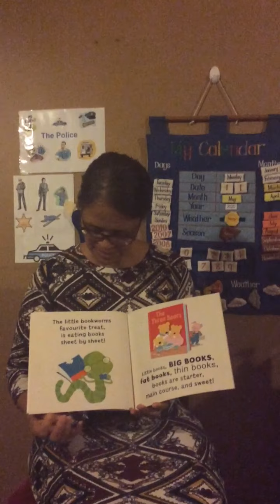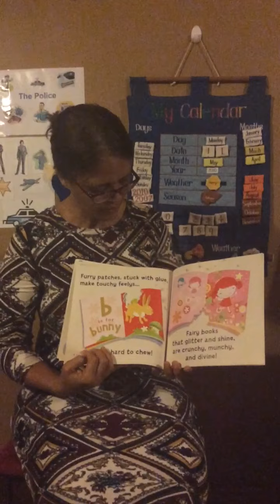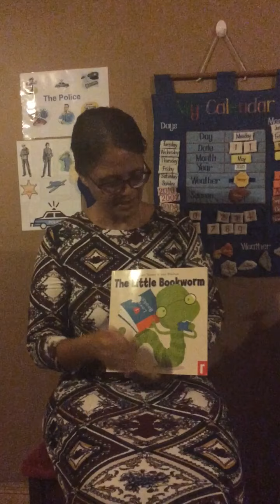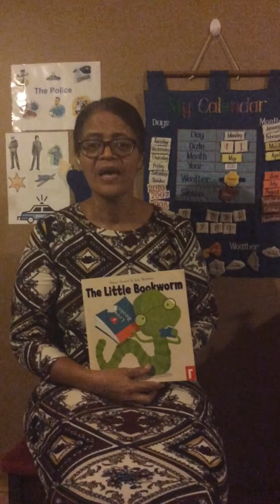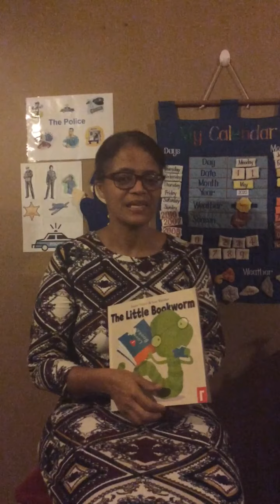Story -The bookworm